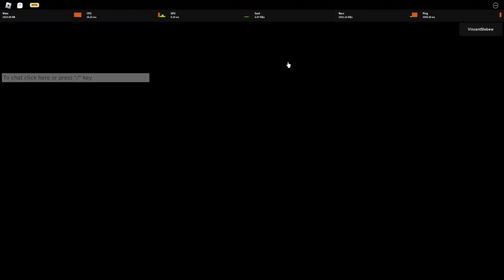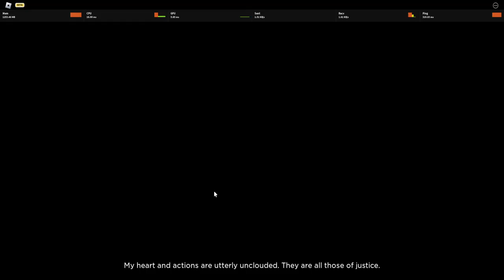Game Jojo Ini Update SBR + Showcase GE Requiem - Roblox is Unbreakable Roblox Indonesia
Jadi di video kita kali ini gw akan mencoba game jojo ini lagi karena ada update Steel Ball Run dan sekalian kita akan showcase Gold Experience Requiem !

Mau membantu channel ini??

Ciaooo!!